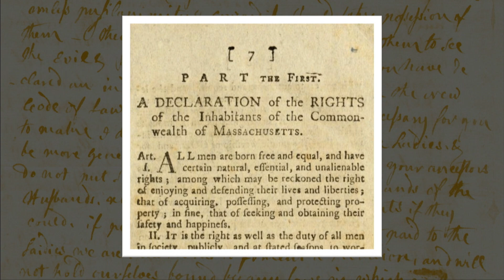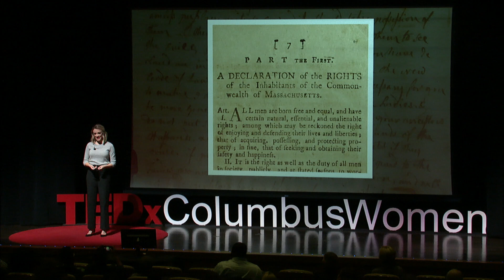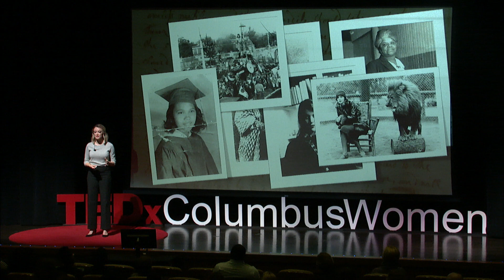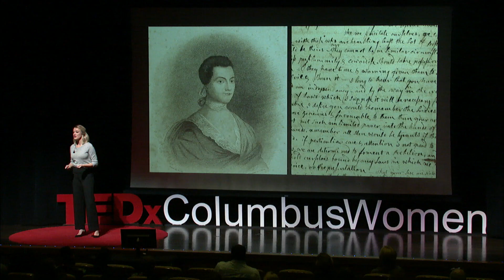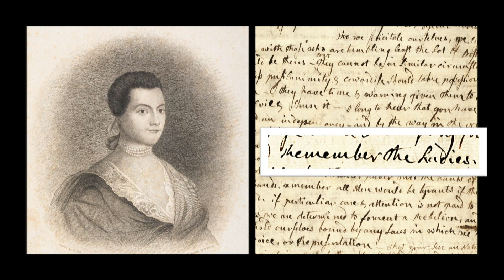Remember The Ladies: The Importance of Women's History | Emily Krichbaum | TEDxColumbusWomen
Currently, less than 10% of American history curriculum focuses on women. And, of that 10%, 60% highlights American women as the helpmate and domestic partner. How are these selected historical examples shaping the attitudes of young boys and self-esteem of young girls? What would happen if we included more and more diverse stories of American women in American history--and young girls begin to see themselves in the curriculum they study?  An expert in American women's history and politics, Dr. Emily Krichbaum earned her doctorate from Case Western Reserve University and authored numerous articles on nineteenth and twentieth-century reformers. Her most recent work on Elizabeth Cady Stanton will be published by the University of Notre Dame press in 2020.

For ten years, she taught at Ashland University, where she received both 'Female Faculty Member of the Year' and 'Mentor of the Year' awards. In 2018, Krichbaum founded Remember The Ladies, a non-profit organization that helps teachers and school districts incorporate more women's history into American history classrooms.

Most recently, Krichbaum joined the Upper School faculty at Columbus School for Girls and teaches American history and politics. She resides in Bexley, Ohio with her husband, Brian, and their dog, Quincy. This talk was given at a TEDx event using the TED conference format but independently organized by a local community.